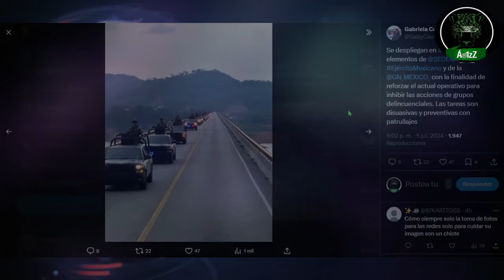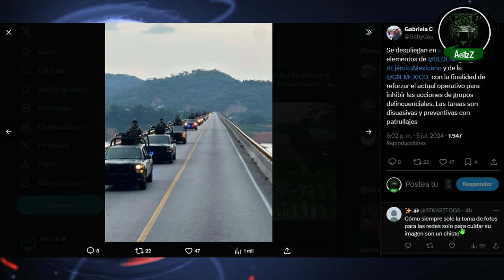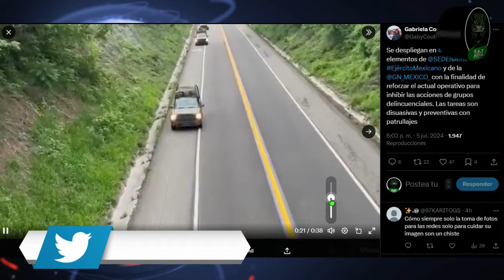Envían a 750 elementos más de Sedena y Guardia Nacional a Chiapas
El gobierno y su estrategia de seguridad "reactiva" lo volvió a hacer. A ellos eso de la prevención no se les da, no lo conocen, así que nada más reaccionan y siempre de la misma forma: enviando elementos de la Sedena y de la Guardia Nacional a los lugares de conflictos, como en este caso a Chiapas.